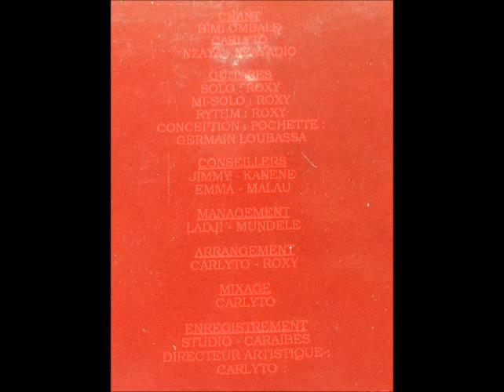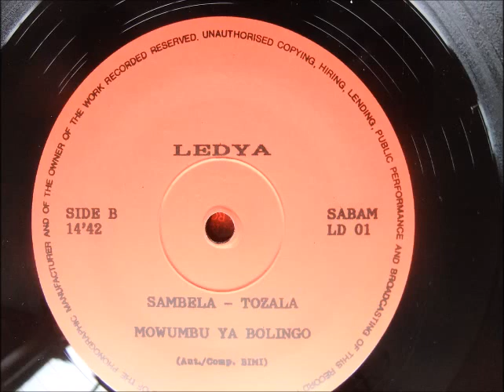Bimi-Ombale --- Muana-Nyoka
lp: Bimi-Ombale: Balle de Match
Chant: Bimi Ombale, Carlyto, Nzaya Nzayadio
Guitares Solo: Roxy, Mi-Solo: Roxy, Rythm: Roxy